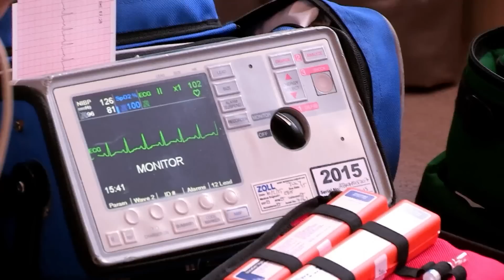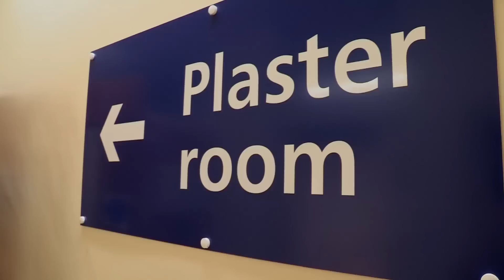Science for Kids - Plaster Cast Challenge | Removing Cast | Operation Ouch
Today Dr Xand is taking a challenge with a nurse. They are going to compete on who can remove the plaster cast faster off Dr Chris.

Nervous system
- Brain
- Spine

Cardiovascular system
- Heart
- Blood
- Blood Pressure

Human Skin
- Cuts
- Burns
- Bruises and Blisters
- Birthmarks
- Scars
- Stretch Marks

Organs
- Skin
- Guts
- Brain
- Heart
- Kidneys
- Stomach
- Lungs

Immune system
- Allergies
- Verrucas
- Bacteria & Infections

Skeletal system
- Dislocations
- Toes
- Arms
- Legs
- Knees
- Feet
- Fingers
- Joints
- Bones

Human Head
- Hair
- Ears
- Yawning
- Mouth
- Eyes
- Teeth
- Lips
- Nose
- Throat

Endocrine system
- Height
- Insulin
- Sleep